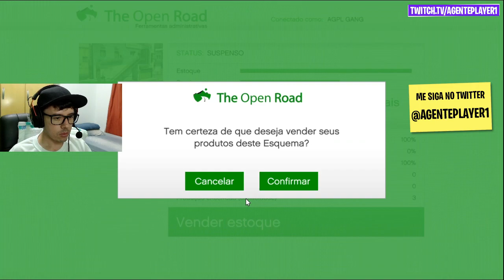O PRODUTO NÃO ERA PRA SER ISSO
Olá, tudo bem? Vamos fazer algo pra entreter essa quarentena, que ja to ficando maluco!